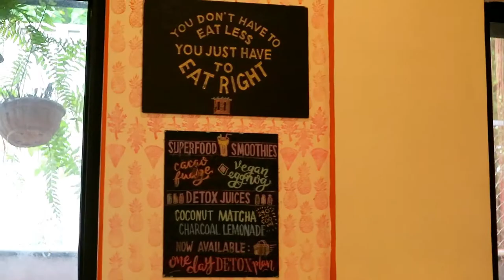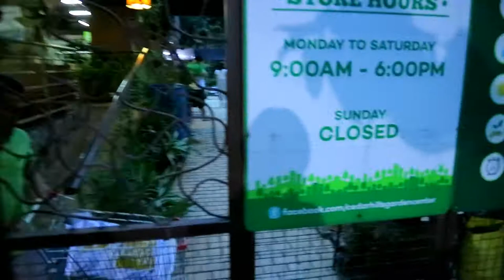Hillside Cafe & Juice Bar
A must visit! They have great choices of healthy meals!